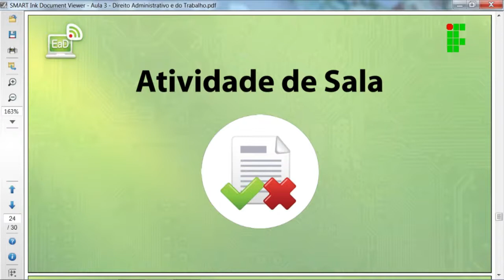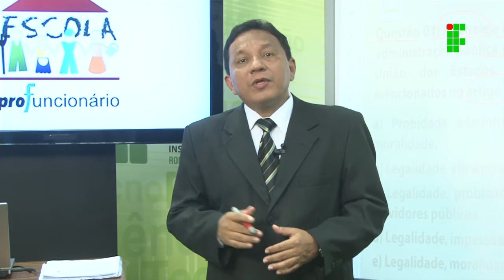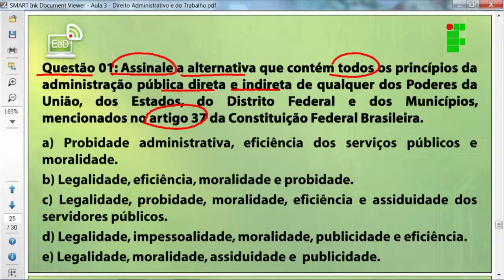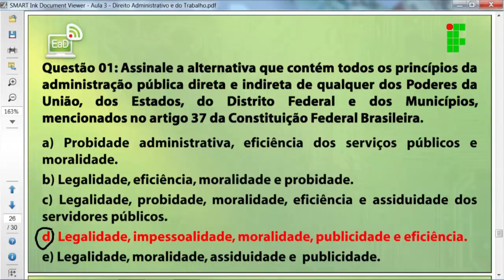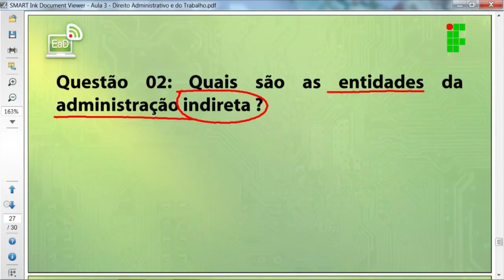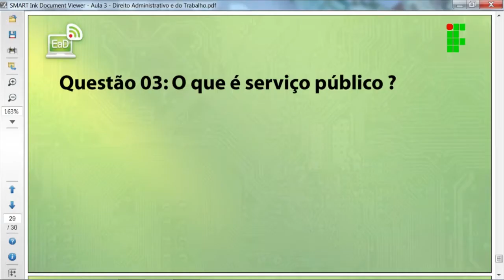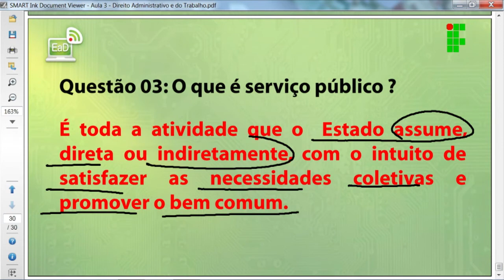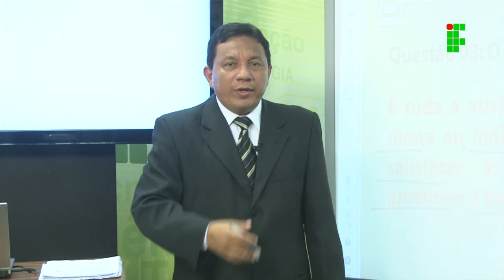Correção: Direito Administrativo e do Trabalho Aula 03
Correção da aula 03 de Direito Administrativo e do Trabalho do Profuncionário, ministrada pelo IFRO - Instituto Federal de Educação, Ciência e Tecnologia de Rondônia – Câmpus Porto Velho Zona Norte.